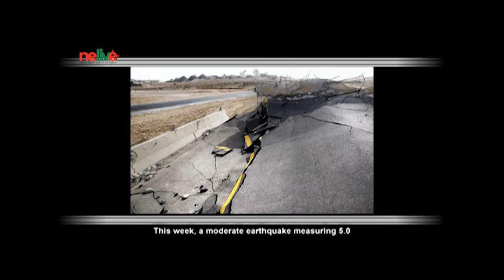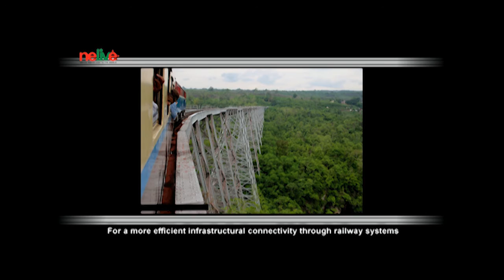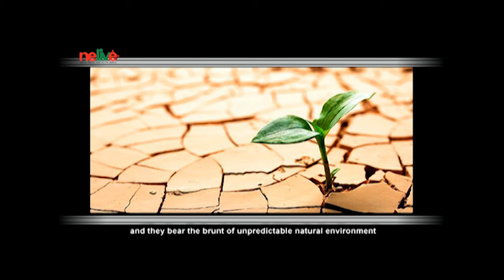Northeast News Wrap - 21 Nov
1. IED blast hits army vehicle in Assam's Tinsukia; 3 soldiers dead : This week, a powerful blast hit an army vehicle in Digboi in Tinsukia district of Assam leaving three soldiers dead and three injured, an official said.

2. Corruption, Demonetization and documents indicating PM Modi accepted bribes as CM: Though the Demonetization drive has garnered much public support, Modi himself has been alleged to have received huge amounts of money from Subrata Roy’s Sahara group while he was the CM of Gujarat. Sources from New Delhi suggests that five central agencies found documents that allegedly indicated that Modi has accepted bribes total of Rs 55 crore while another totaled at 40 crore.

3. Tension prevails in North East India with frequent earthquakes: This week, a moderate earthquake measuring 5.0 on the Richter scale and epicentered at Assam’s Karimganj district was felt all over the North East. Located on the high earthquake frequency region known as the Pacific ring of fire, people are getting apprehensive of the increasing frequency and intensity hitting the region.

4. Naga actor lands role in John Abraham’s latest action flick :  Zhokhoi Chuzho, a 32 years old Chakhesang, has found a small role in the Bollywood movie, Force 2, featuring John Abraham and Sonakshi Sinha. A black belt in Thai kick Boxing and Wushu Martial Arts, he has so far acted in 6-7 local production movies and 3 Bollywood movies.

5. Lou Majaw- India’s Bob Dylan : Lou Majaw ,born 1947, is a performing artist from Shillong , Meghalaya and is renowned for his Bob Dylan tribute shows. Inspired by his music, he organized a "Dylan's birthday concert" in Shillong on 24 May 1972. Since then he has organized the concert each year on 24 May to pay obeisance to Dylan, with the shows generating national and international interest.

6. Neichute Doulo - the lecturer from Nagaland who quit his job to create 15,000 jobs across Northeast: Neichute Doulo, a former lecturer of Economics at Baptist College in Nagaland, was awarded the ‘Social Entrepreneur of the Year Award 2016’ by the Schwab Foundation. Doulo has helped create over 15,000 jobs across the Northeast by training youngsters and helping them become entrepreneurs.

7. Manipur: World’s tallest railway bridge: For a more efficient infrastructural connectivity through railway systems, Union Railways Minister Suresh Prabhakar Prabhu has affirmed that the construction work on the tallest railway bridge in the world has already started in Manipur and is being targeted to be completed by March 2018.

8. Human rights issues in NorthEast India:  As the NE states have remained cut off from the mainland for years; human rights violations in these areas have largely gone unnoticed and ignored. Some of the more pressing human rights issues in NE.

(a) Women’s Rights: A large number of women are trapped into being concubines and prostitutes by people living in the plains and the number of fake deceptive marriages in NE outnumbers the total number of land dispute cases going on there. Right now, there are opposite value systems existing in the NE and the dominant group forces its views on the minority groups.

(b) Climate Change Effects: In NE India, more than 70% of the population exists in hilly vulnerable zones and they bear the brunt of unpredictable natural environment. These people have little or no protection from the government to cope with the destruction of their homes and livelihoods by cyclones, landslides, river droughts and floods.

(c) Socioeconomic issues: Since most of the older generations are not educated, people are not encouraged to study and thus the vicious cycle of illiteracy and resultant poor life standards continue.

(d) Water Issues : Irrigation and hydroelectricity projects launched by the government are for the benefit of the mainstream but have caused tribal communities a lot of problems as these deprive them of water. The artificially created drought conditions force entire communities to move from erstwhile fertile land and into forests.

(e) Atrocities committed by armed forces: When incidents of violence broke out between the tribes of Bodo and the migrant Muslim settlers in Kokrajhar in 2012, police were given shoot at sight order and many innocent civilians were killed in the subsequent shootings. Between 2006 and 2011 more than 7000 complaints of rape and 11553 complaints of kidnapping have been reported and most of these were conducted by Army Men.